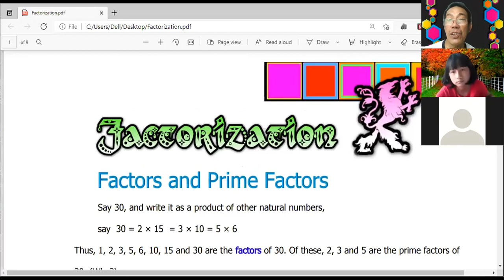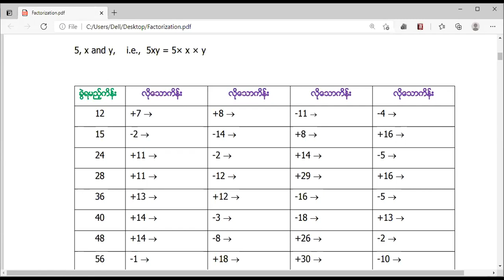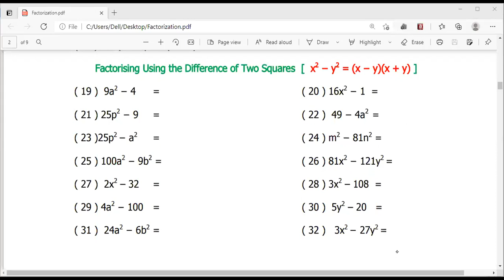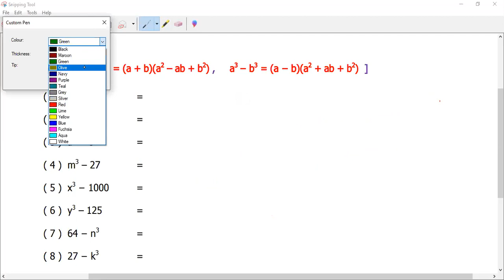Factorization 17 Cube 2